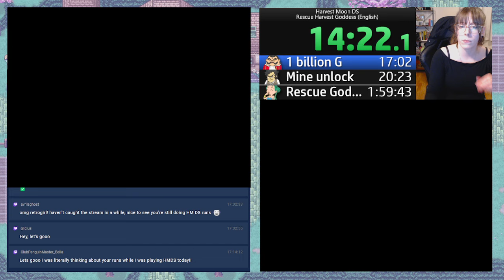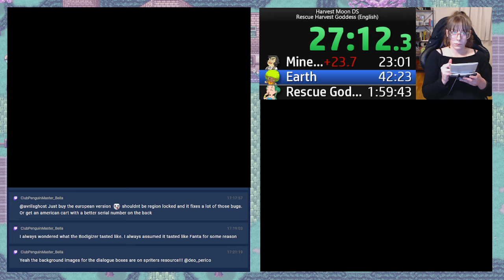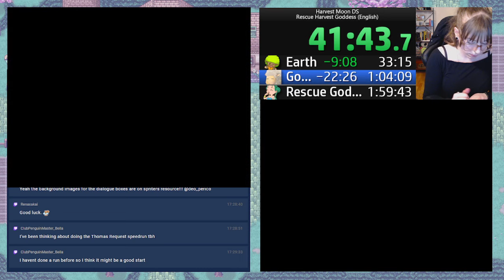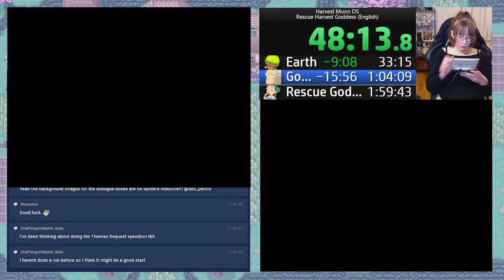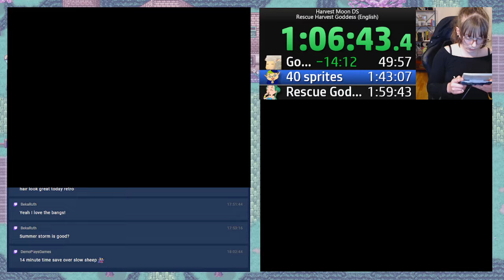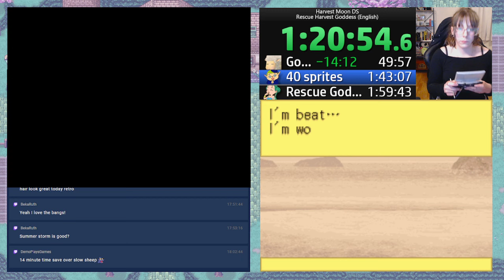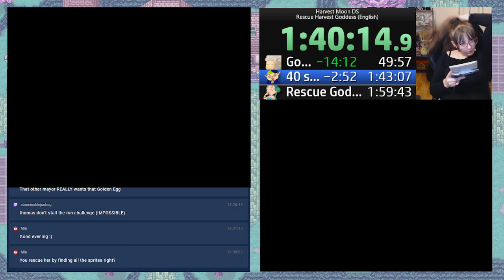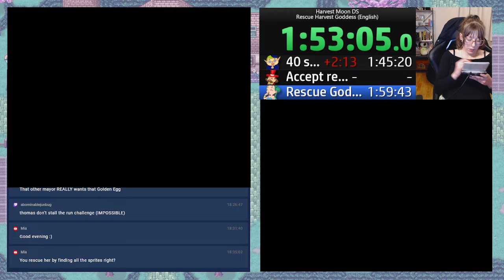[WR] Harvest Moon DS | Rescue Harvest Goddess Speedrun | 1:58:28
Route change, cutting sheep hell brushing sprite and doing chicken hell instead, added back in festival sprite, lots of room for improvement and grinding down this time, I believe sub-1:55 is possible with cleaner execution

This is the Any% category, the goal is to rescue 60 harvest sprites and rescue the Harvest Goddess.